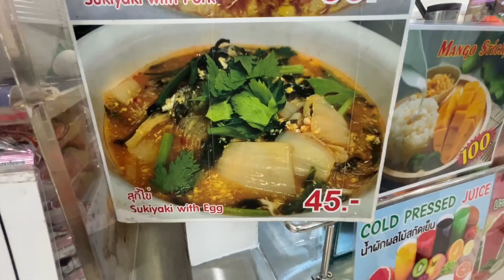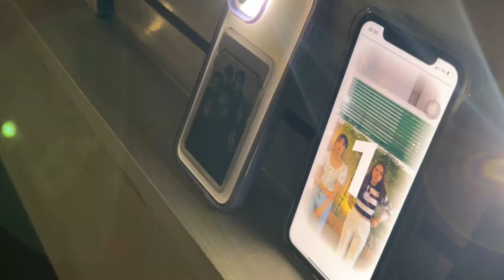Dance Practice For Soneya Marriage 🥰